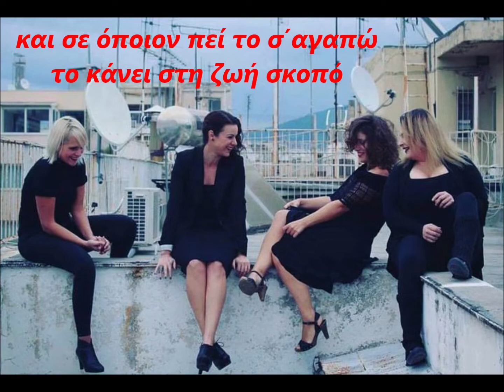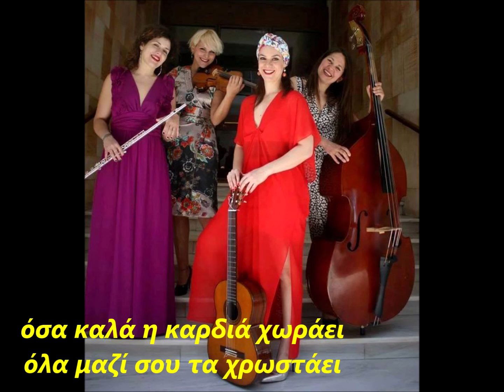Της Βασιλικής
Της Βασιλικής  : τραγούδι για την Βασιλική Μαζαράκη .
Στίχοι : Βασίλης Δρογκάρης
Από το βιβλίο του Βασίλη Δρογκάρη : Ενα κρυφό ΡΕΤΖΙΣΤΡΟ